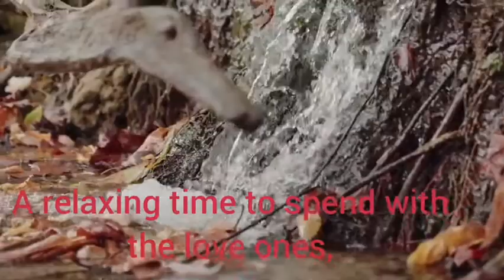Rainy season is enjoyable to all.